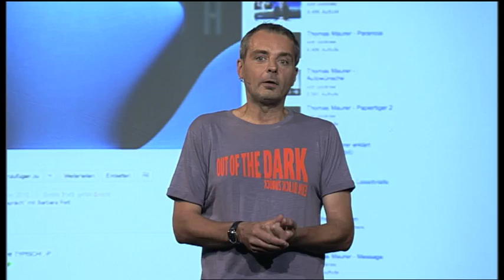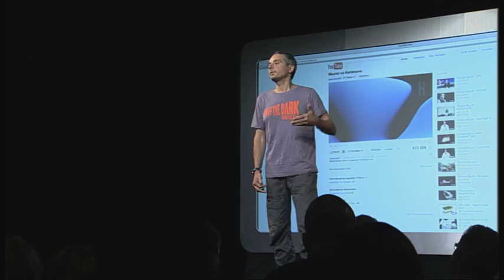Thomas Maurer - Out of the Dark - Kultur im Gespräch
mit Barbara Rett und Daniel Kehlmann
aufgenommen im Orpheum Wien von
Don't Panic Production